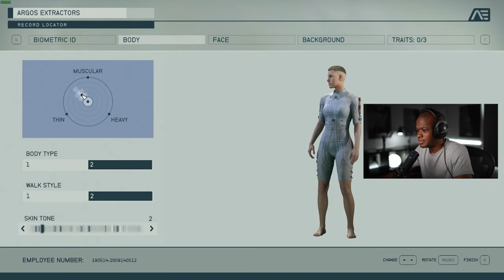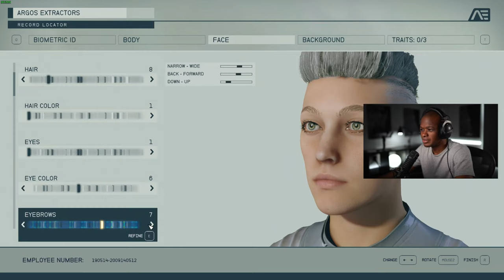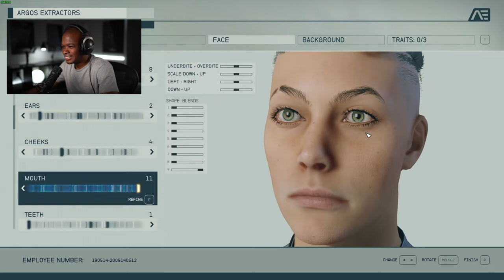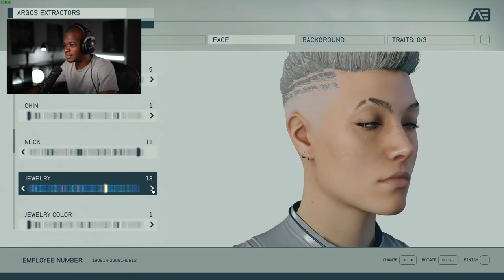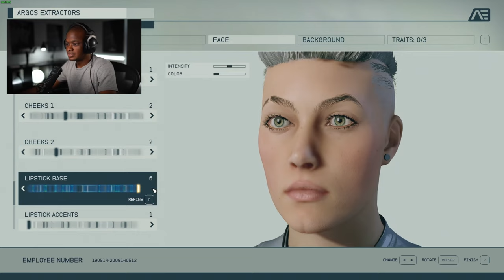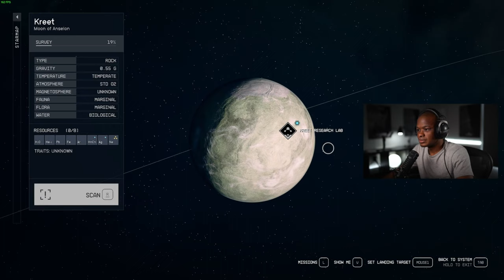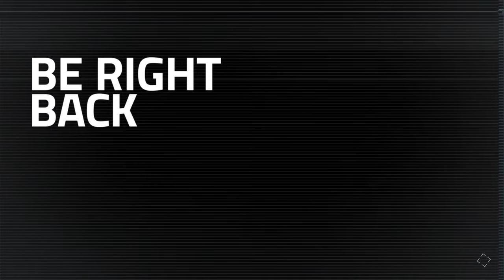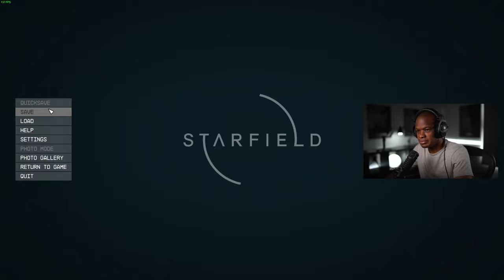THE BEGINNING - Starfield Walkthrough Gameplay PART 1